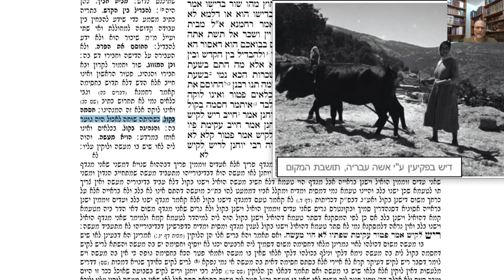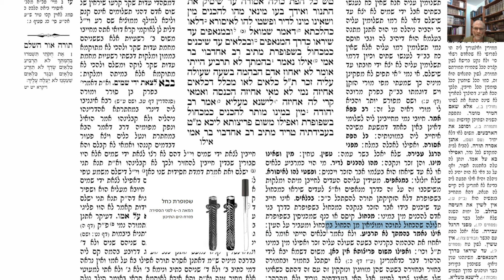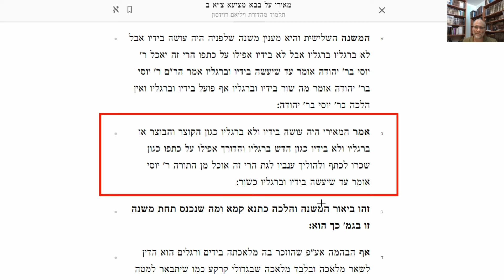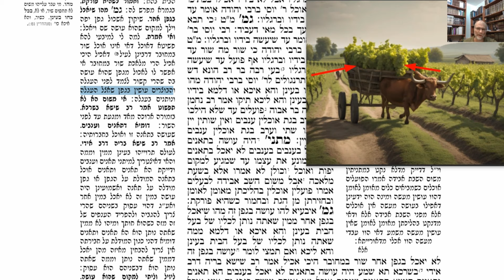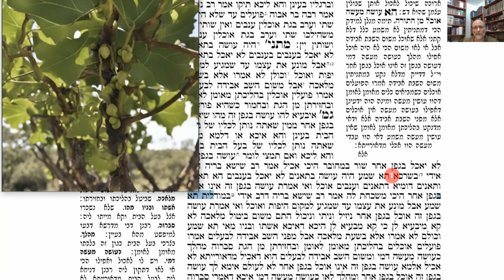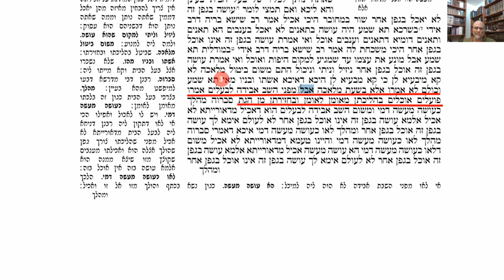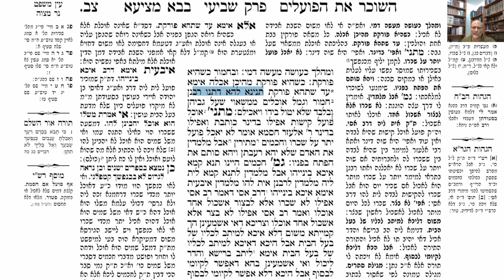דף יומי מסכת בבא מציעא דף צא Daf yomi Masechet Bava Metzia page 91 ע"י יוני גוטמן